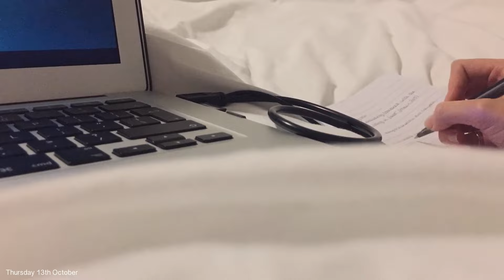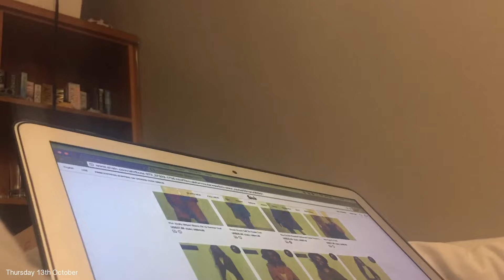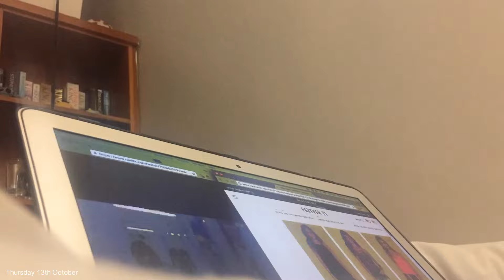VLOGTOBER #6: WORK WORK WORK! CaitlinRoseVlogs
Hope you enjoy this and I'll see you soon!
Caitlin xoxo